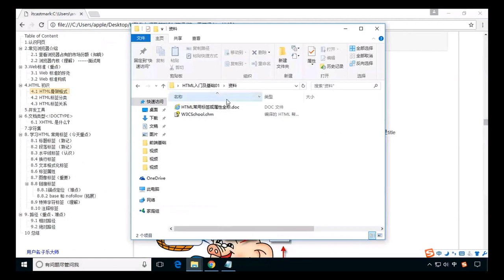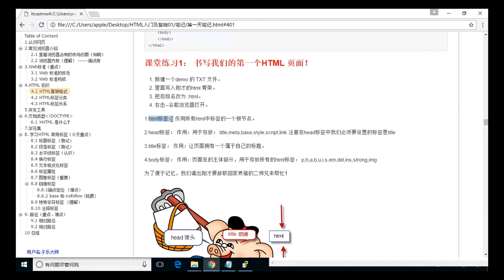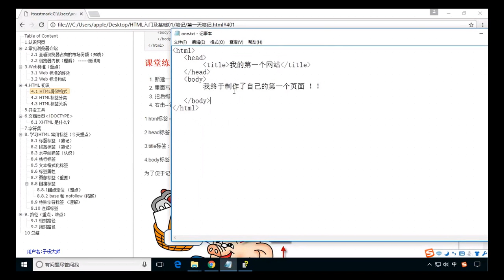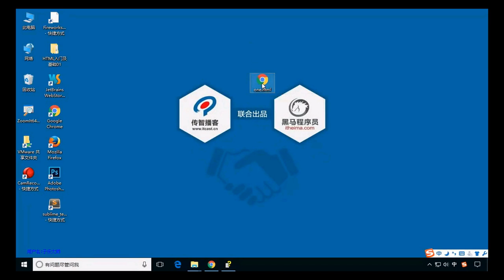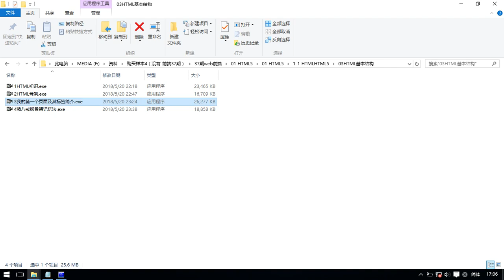3我的第一个页面及其标签简介